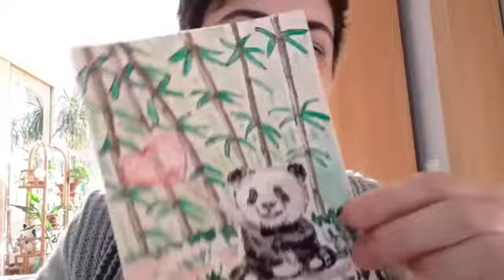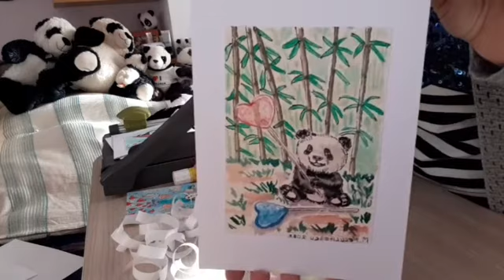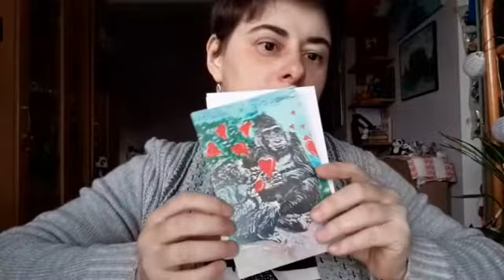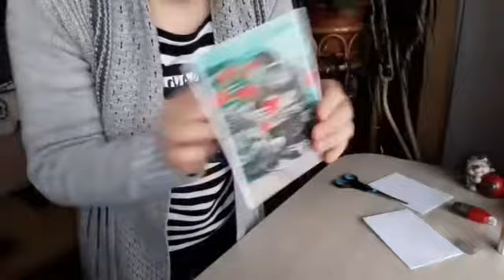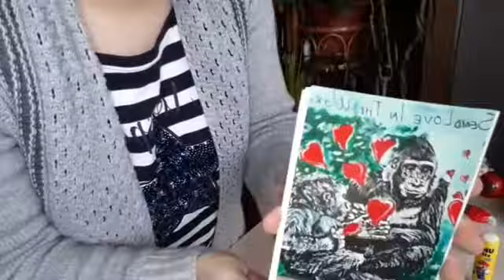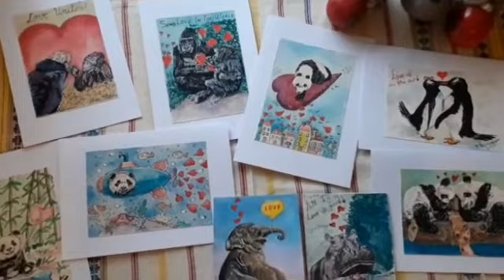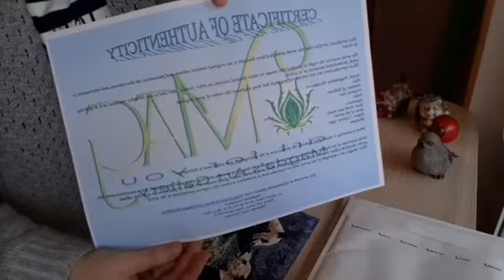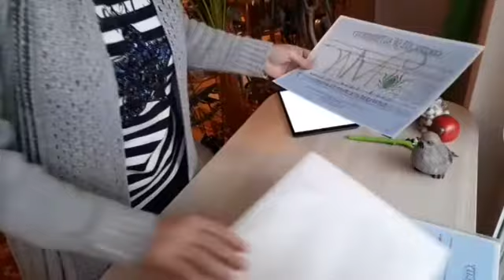Creând felicitari de Sfântul Valentin & prima vanzare pe anul acesta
In acest vlog terminăm  împreună felicitările de Sfântul Valentin si impachetez prima lucrare vândută pe anul acesta.